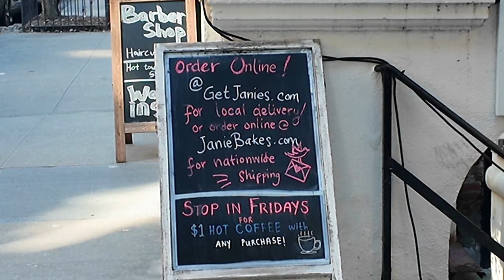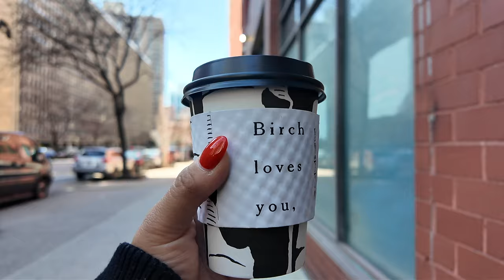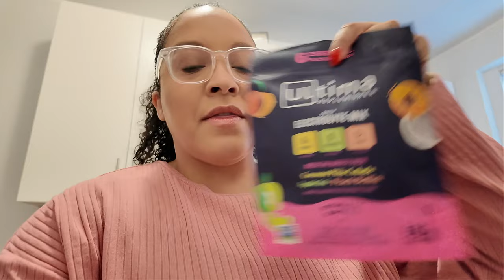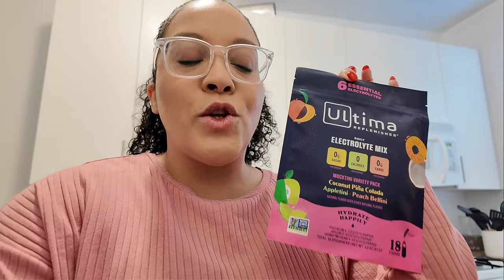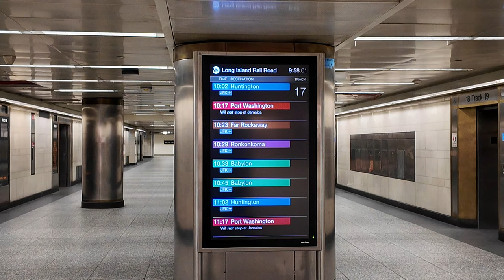REALISTIC WEEK IN THE LIFE VLOG: work from home, office days, actor things, trying to balance it all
Sharing a realistic week in the life! Some work from home days and in office days, getting inspiration from a SAG=AFTRA event with Hannah Waddingham (love her!). Nothing fancy, just a real AF vlog.

🔗 LINKS & CODES
Pillow Slides ➟ (use code MIRIAM2683)

CAMERA / EQUIPMENT
○ Main Camera ➟
○ Sony a5000 ➟
○ Benro PocketPod ➟
ABOUT ME:
Hi! I'm Miriam, actor & blogger in NYC. You might recognize me from Orange Is the New Black. where I played Pidge! I started this channel to share more of the things I love: beauty, skincare fashion, and vlogs chronicling my life as an actor & content creator. Through my journey, I hope to inspire you to create a life you love on your terms! Follow along here ➟

~M
MUSIC
This means that I get a teeny tiny commission from these brands. Tracking these links lets me know what you like/don't like which then helps me create content for you. Thanks ;-)